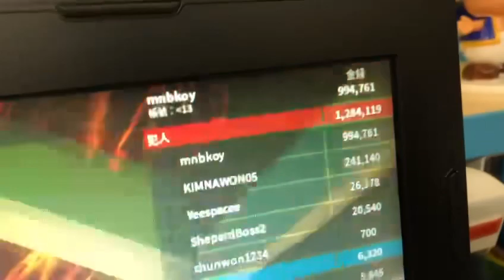Jailbreak 1,000,000$ [ROBLOX]